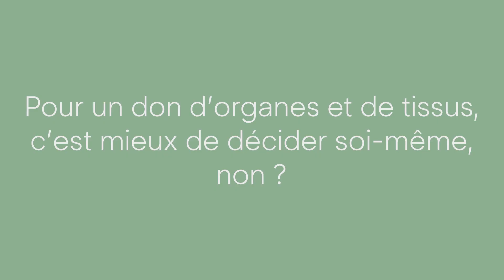Be a Gamechanger - Soirée cinéma - FR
Pour und don d'organes et de tissus, c'est mieux de décider soi-même, non ? Be a Gamechanger. À vous de choisir.